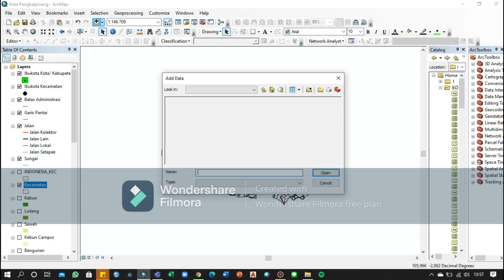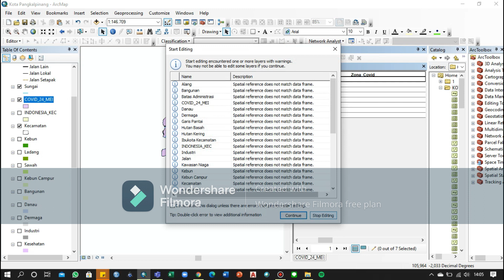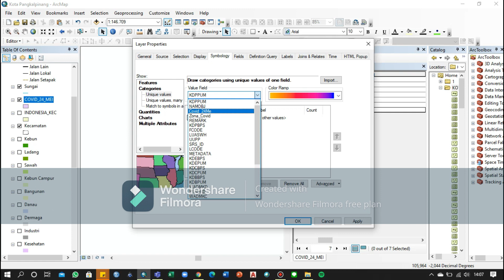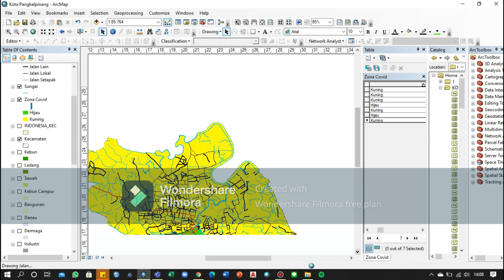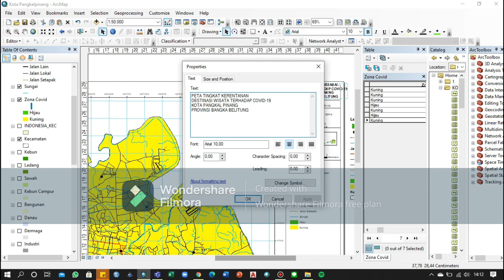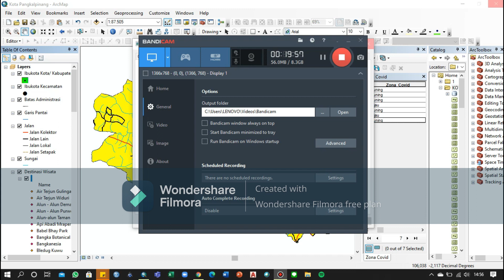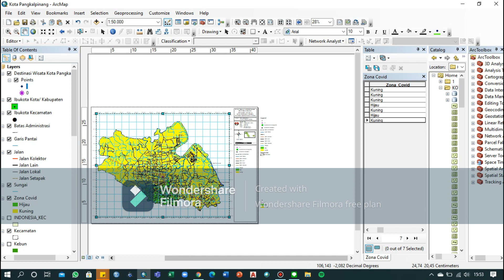20 2A Sabila Aulia Zahra - UAS 3